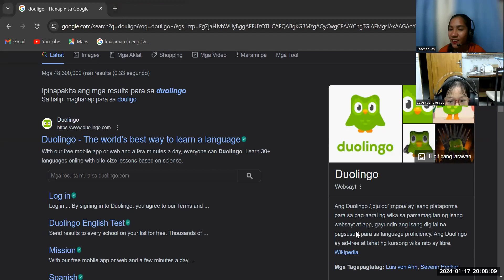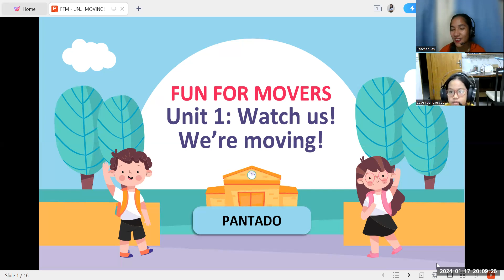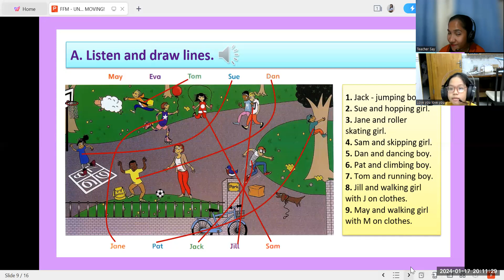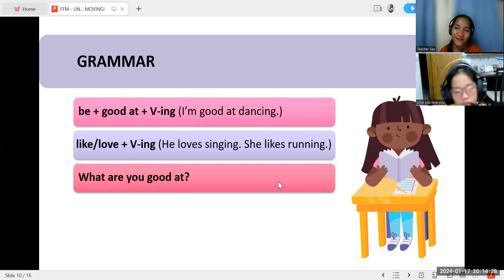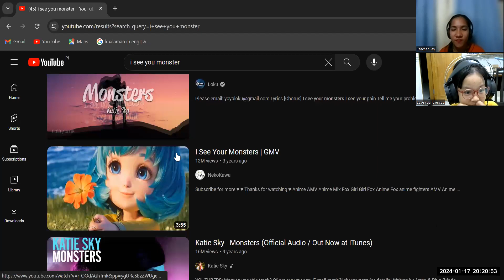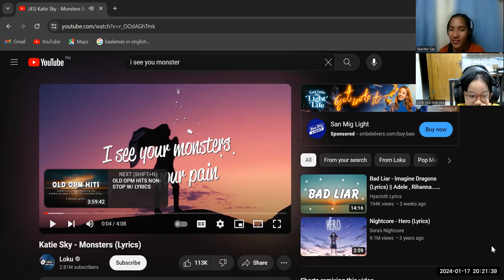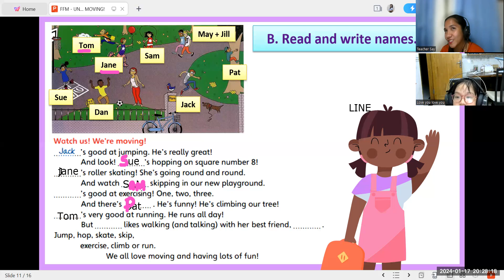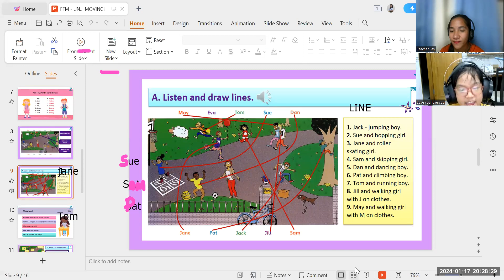PK2212026(01/17/2024)FFM - UNIT 1 - WATCH US! WE_RE MOVING!